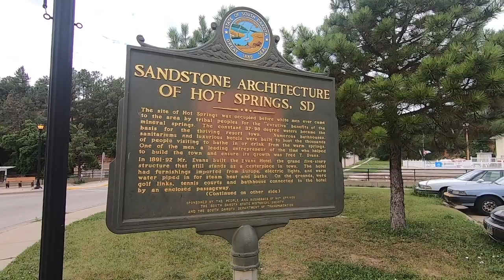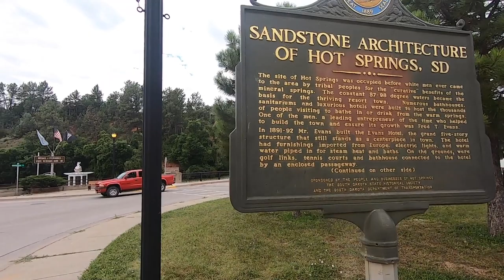Leaving South Dakota - Crawford Nebraska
Full-Time RV Living , RV Lifestyle, RV Life Van Life Van Travel Van Camping